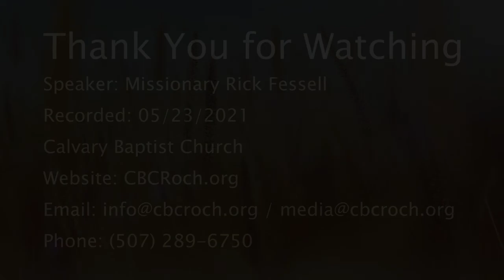Standing Up for Christ | 2021-05-23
We are very excited that you have come to listen to this message. We upload sermons weekly from both pastors and guests. We hope you have an amazing day and if you wish to see more of our church, recordings, audio mp3's, have questions, or want to visit us, then come to our Thank you for listening to the word of God and have a blessed day!

Sunday
First Worship Service: 8:15am
Second Worship Service: 10:00am

Wednesday
Awana: 6:30pm